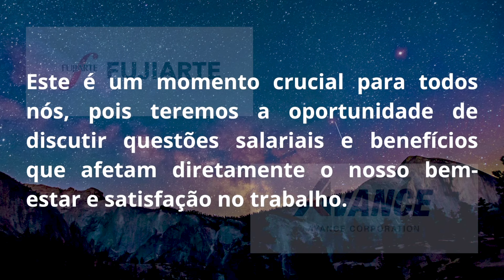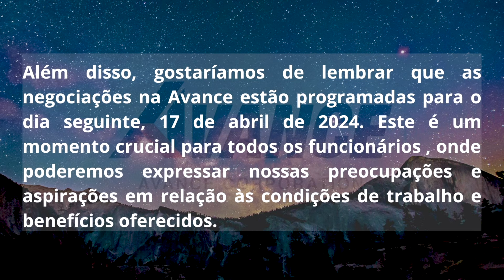PRIMEIRA REUNIÃO SOBRE O AUMENTO II AVISO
CONTATO DO SINDICATO.
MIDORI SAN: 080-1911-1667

É com grande satisfação que anunciamos o início das discussões sobre o aumento salarial. Reconhecemos o esforço e dedicação de cada um de vocês para o sucesso contínuo das empresas envolvidas, e é por isso que estamos comprometidos em lutar para ajustar os salários e o Bonus.

Será uma oportunidade crucial para todos os funcionários expressarem suas necessidades e expectativas em relação aos salários, garantindo que sejam justos e equitativos.

Estamos empenhados em promover um ambiente de trabalho que valorize e recompense adequadamente o talento e o empenho de nossa equipe. Portanto, sua participação ativa e feedback durante este processo são fundamentais para garantir que alcancemos um resultado satisfatório para todos.

Fiquem atentos para mais informações sobre horários e locais das reuniões. Agradecemos desde já pela sua contribuição  E CONFIANÇA.